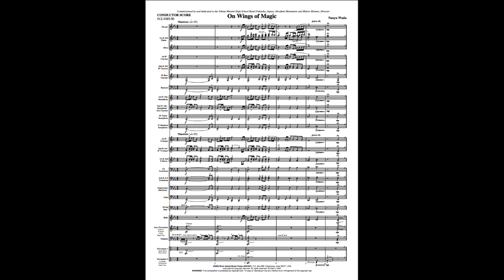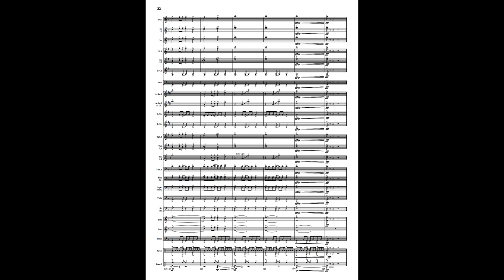On Wings of Magic - Naoya Wada (with Score)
Japanese composer Naoya Wada’s engaging composition is full of rhythmic energy and vitality. Scored to help mid-level bands perform at their highest level, the technical demands are reasonable, but the musical rewards will be great. All sections have interesting parts and a large number of parts will keep even the largest percussion section involved and interested. Exceptional choice for concert or contest performances. Highly recommended!